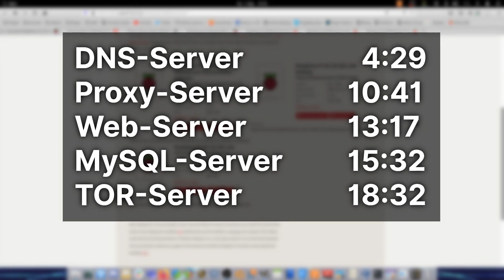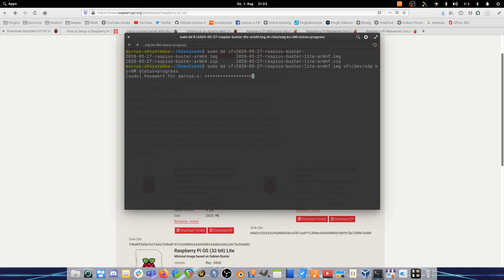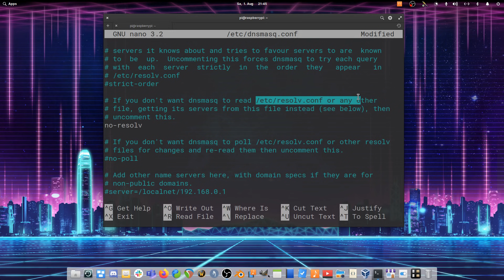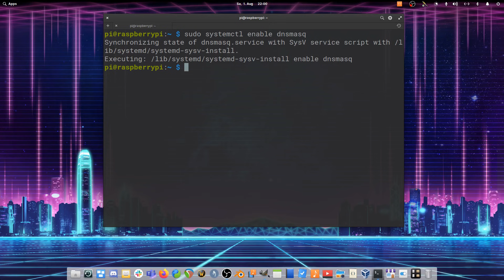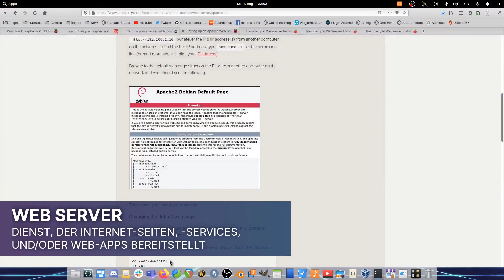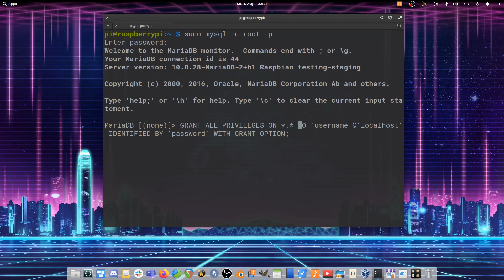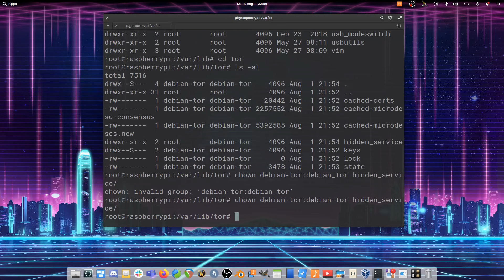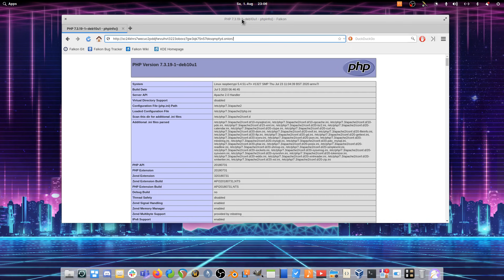Raspberry Pi: der HEIMNETZ-Profi! DNS-, Proxy-, Web- und TOR-Server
In diesem Video zeige ich Dir, wie Du einen der genannten oder alle Services bzw. Server auf Deinem Raspberry Pi installierst, und für ihre Nutzung bereit machst. Du siehst auch, welche Einstellungen notwendig sind, damit alles funktioniert. Weiterführendes Material in der Links!

Zeitstempel:
Intro und Basics 0:00
DNS-Server 4:29
Proxy-Server 10:41
Web-Server 13:17
MySQL-Server 15:32
TOR-Server 18:32

*** Alle Meinungen, Kritiken, Diskussionen, sind willkommen! Aber ich bitte Dich: bleibe sachlich und freundlich in den Kommentaren, damit es konstruktiv wird. Nutzer die in unschöne Tonfälle verfallen - mir und anderen Nutzern gegenüber - werde ich aus dem Kanal ausblenden. Das heisst u.A., dass Kommentare und andere Interaktionen des Nutzers nicht mehr sichtbar sein werden. Kurz gesagt: Netiquette bewahren. ***

Videos werden bearbeitet mit:
Blender VSE mit Cycles

Mikro: auna CM001B
Audio Interface: Behringer Xenyx Q802USB

Ending:
"Retrospective" by marcusonic
Written, composed and produced by marcusonic